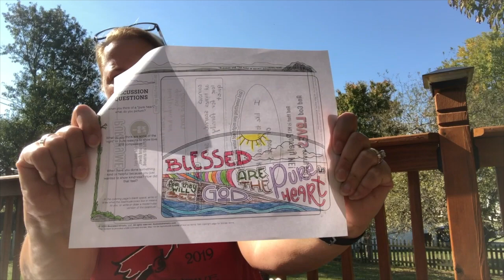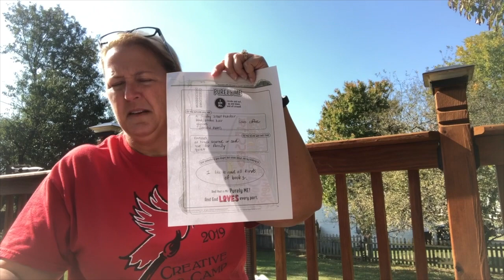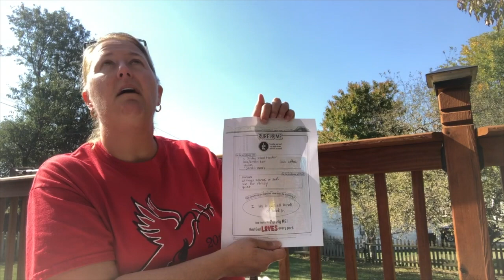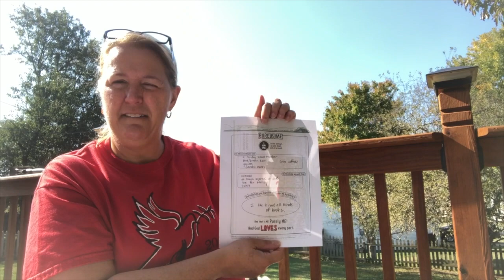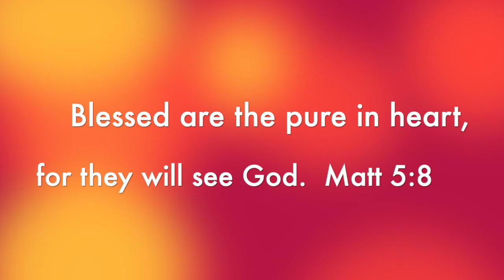Children's Worship 10-11-20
This video is about Children's Worship 10-13-20